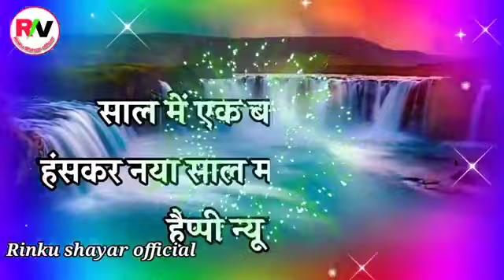Rinku 🙏 NARAYAN 💛 shayar